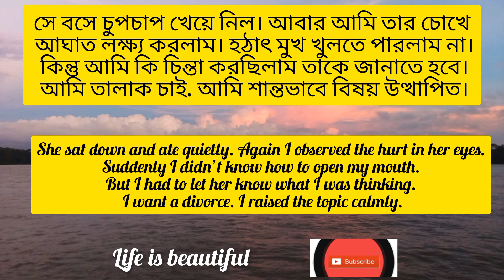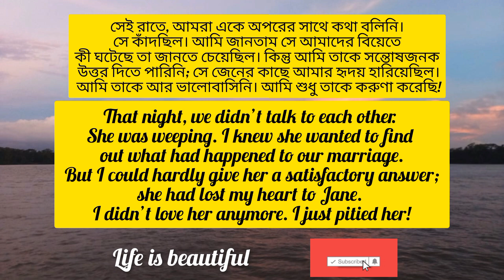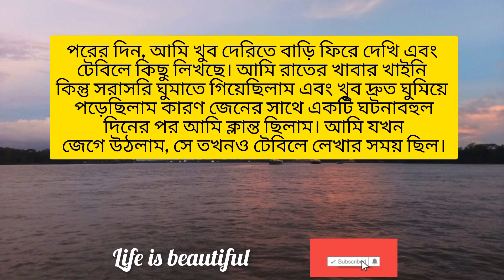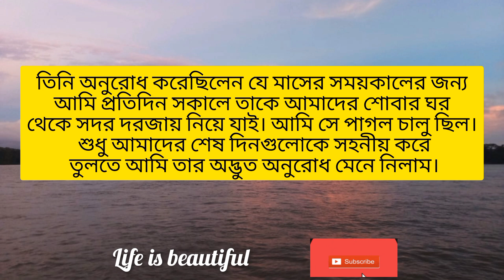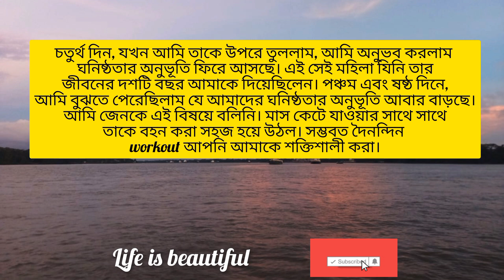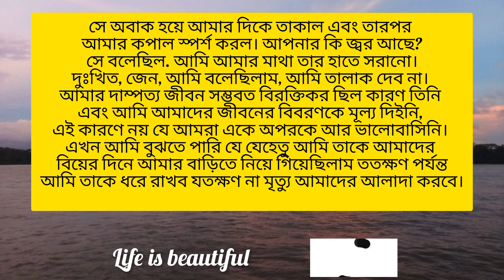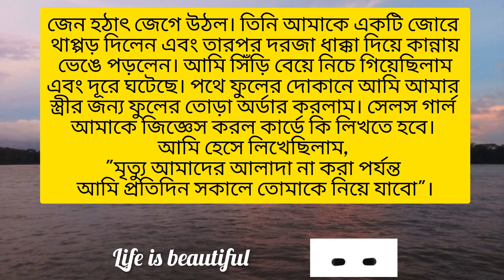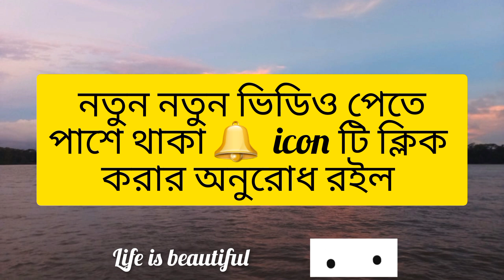বিচ্ছেদ | Heart touching bangla short story | Emotional short story in bangla | Sad story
সমঝোতা| Heart touching bangla short story | Emotional short story in bangla | Sad story

 🎵ব্যাকগ্রাউন্ড মিউজিক

বাস্তব জীবনের গল্প
জীবনের গল্প
সংসারের গল্প
করুন কাহিনী
জীবন বদলানোর গল্প
কাহিনী
গল্প
কষ্টের গল্প
জীবনের গল্প
education
sad story
emotional
motivational
educational
real life story
real life story about love
real life story about family
real life story bangla
real life story books
real life story bangla natok
real life story beat
breaking bad real life story
real life story channel
real life love story cheating
real life story drama
real life story emotional